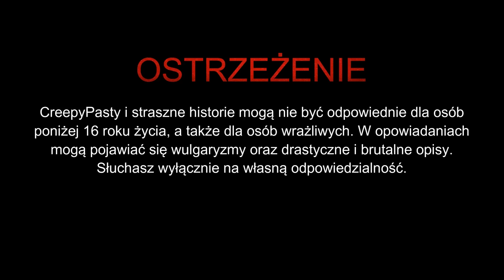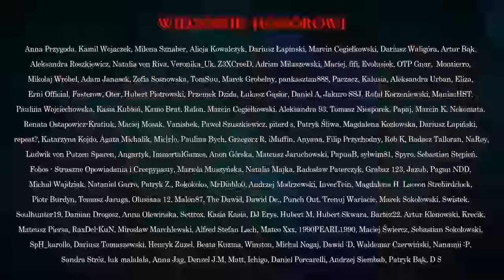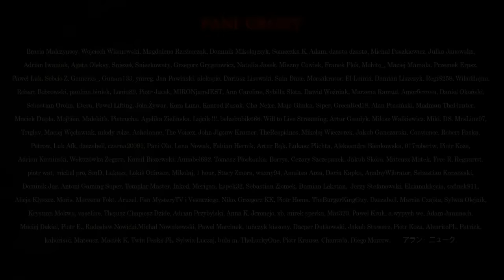The Sweetest - CreepyPasta [PL]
☛ Scenariusz: Agata Łuczak
☛ Grafiki:
☛ Lektorzy:
Aleksandra Bagińska
Jakub Rutka (IG: jakubrutka)
Robert Samot